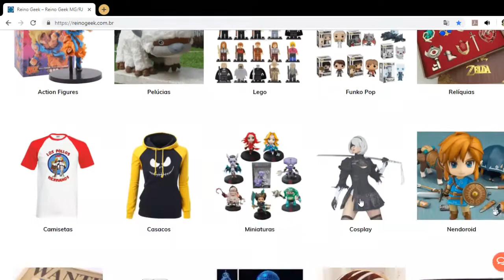【Review】 A família está se reunindo!【Dororo #10】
Vakinha - Nenhuma no momento

 CANAIS PARCEIROS

Líderes de frota!

Hashtags!